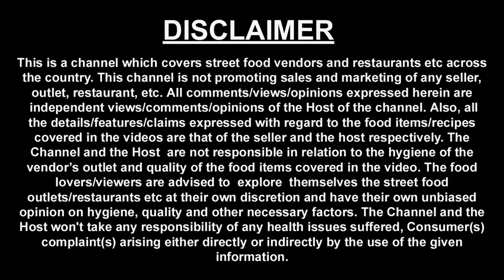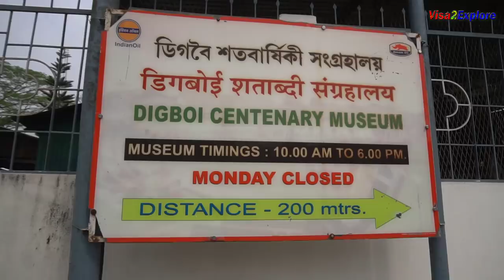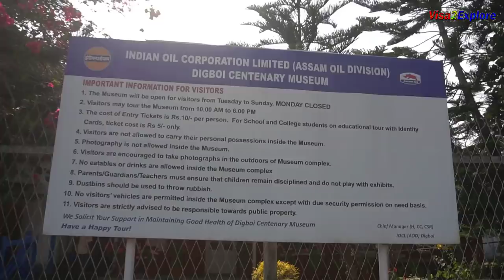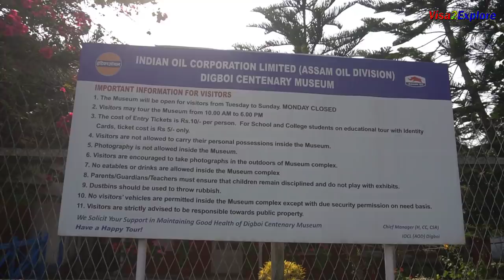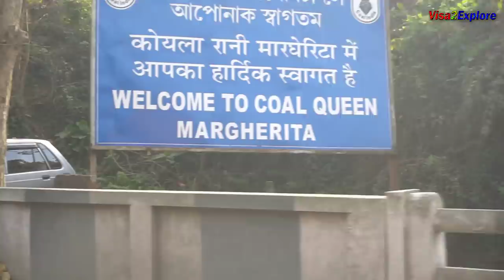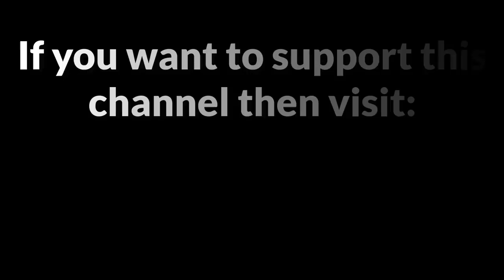EP 14 Digboi oil Refinery, Margherita food tour | Singpho Tribe food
Travel to Upper Assam is an awesome and a different exprience. We noticed there is a difference in culture, food cuisine and so much more in Upper Assam vs other areas of Assam.

Details of places visited by us as part of this journey is given below for your ready reference.

Dibru Saikhowa Eco Camp
Jolpan (Magic Rice With Curd & Jaggery)
Til Pitha
Address - Dibru Saikhowa, Guijan Ghat, Tinsukia
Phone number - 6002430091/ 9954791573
Contact person - Niranta and Khanen Gohain
Location:

Singhpho Eco lodge
Address - inthong, margherita, Assam.

Veg meal - Rs 200
Chicken Salad - Rs 200 half
Phalap Gabo (Tea salad) -
Omita Khar(Papaya Khar)
Tita Karela
Aloo Pitika
Koldil Boil (Banana Flower)
Miaotong Sticky Rice
Singpho Tea - Rs 1400 for 200 gm

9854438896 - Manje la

Mejenga Leaf Fry With Potato
Chinese Mellow Fry With Potato (Lofa Saag Vaji)
Mejenga Leaf Fry
Yam Fry (Kath Aloo Fry)
Dal With Yam (Kath Aloo)
Fish Mint Pitika (Masanori Pitika)
Lahi Rice

Hope you enjoyed watching this episode, Do share your exprience about Assam food and your Assam tour. I would look forward to hear back from you in this regard.